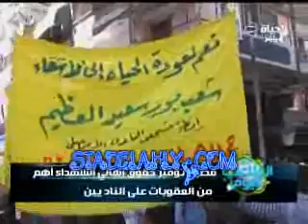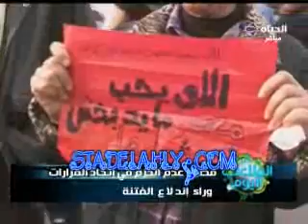فضل الالتراس السبب الرئيسي